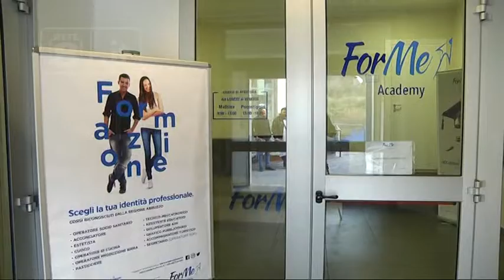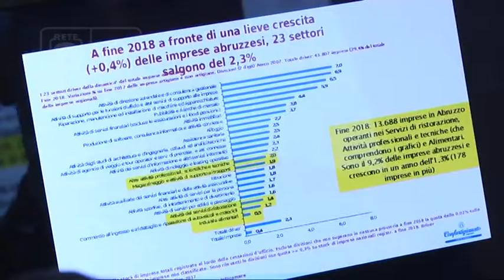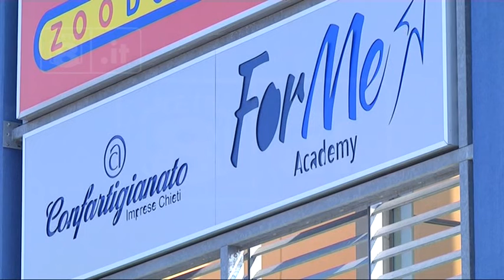Economia - “Orientati al Futuro”